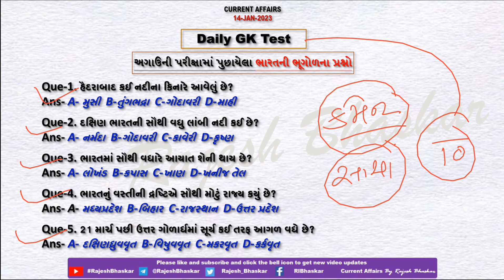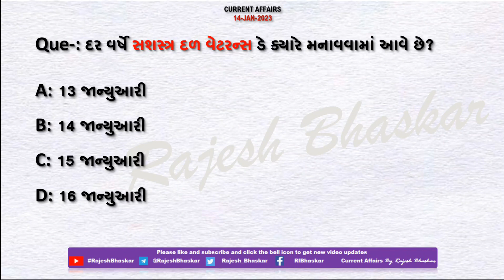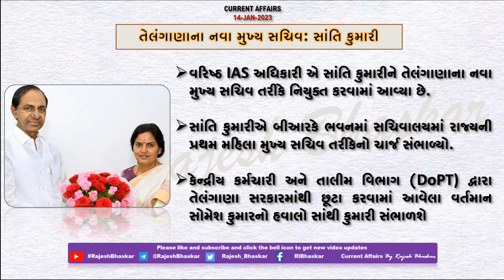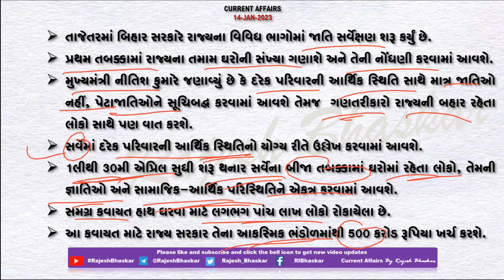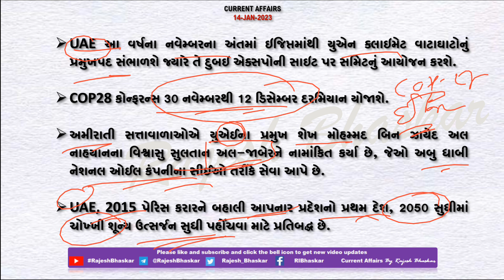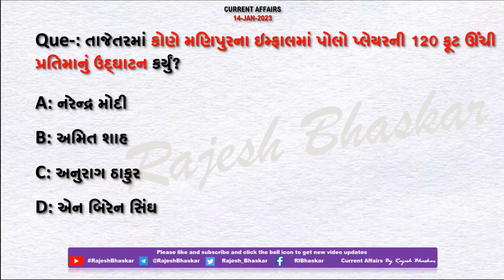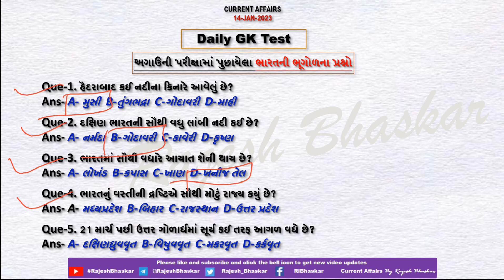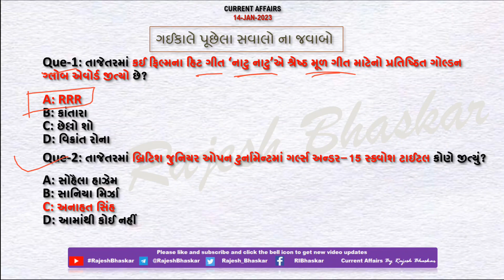14 Jan 2023 Current Affairs in Gujarati by Rajesh Bhaskar | GK in Gujarati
14 January 2023

👉 ખાસ :- ગુજરાતમાં ‘મિલેટ મહોત્સવ’નું આયોજન

👉 ખાસ :- મણિપુરના ઇમ્ફાલમાં પોલો પ્લેયરની 120 ફૂટ ઊંચી પ્રતિમાનું ઉદ્ઘાટન

CurrentAffairs2021
CurrentAffairs2020
Edu Safar
કરંટ અફેર્સ
rajeshsir
રાજેશ સર

utkarsh classes
Next Dose
Kumar Gaurav